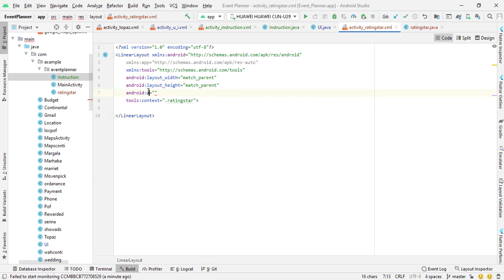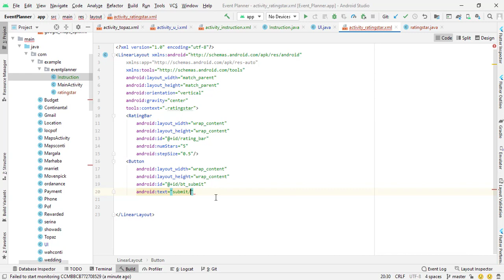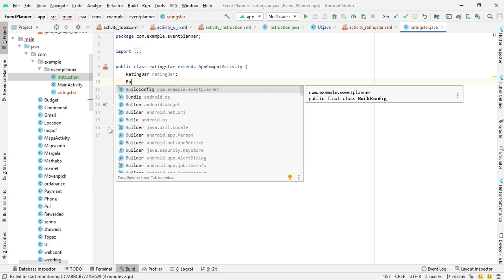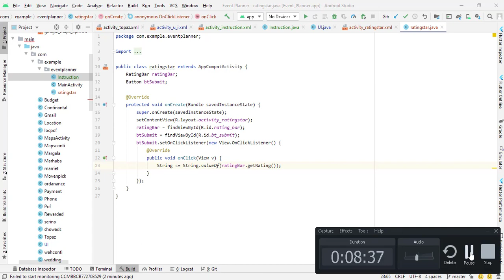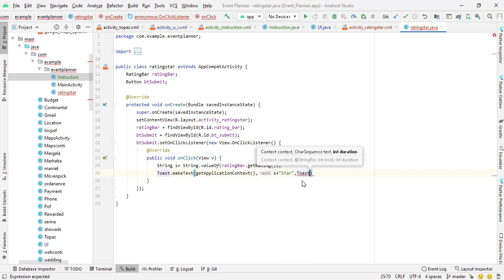how to create rating bar in android studio